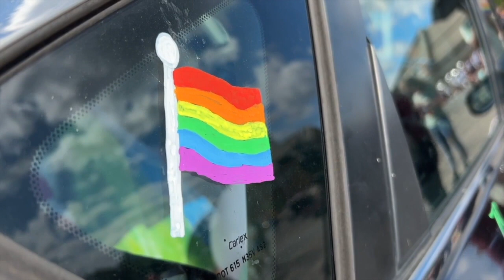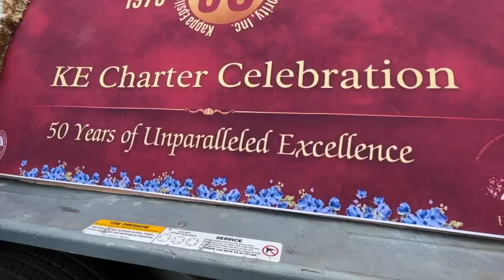Florida State homecoming parade's theme inspires students and alumni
Watch now to hear from an FSU alum on what homecoming means to him and his family.